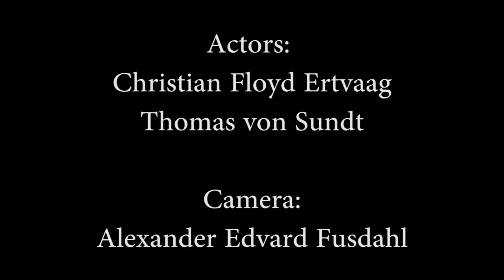Pirate VS Ninja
One day as Floyd sat in the computer lab downloading movies illegally from The Pirate Bay, something unexpected happened. I think I can safely use the stock phrase "hilarity ensues" regarding the ensuing... hilarity. Yeah.

Made as a university project for Advanced Visual Effects at Teesside University.